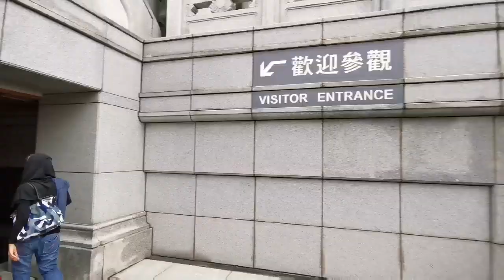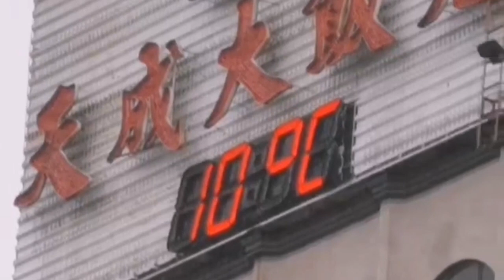MCC's Free Concert sa Taiwan